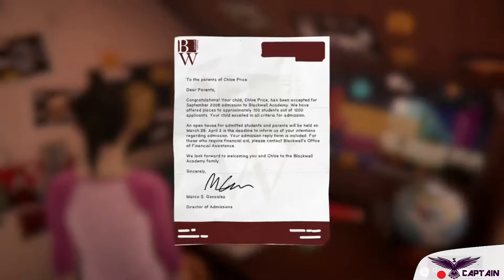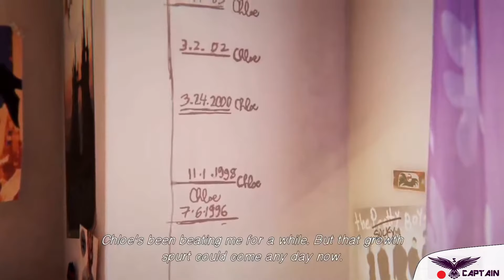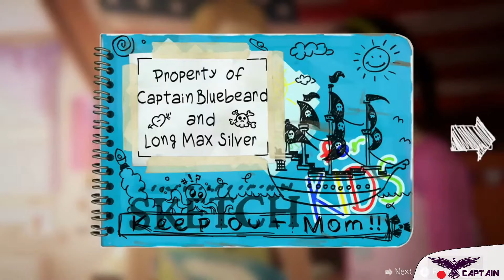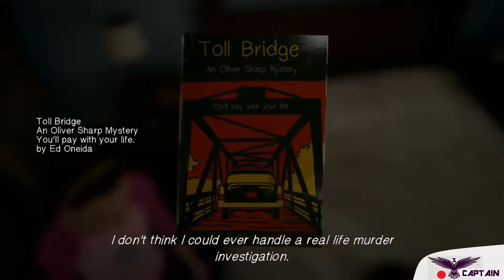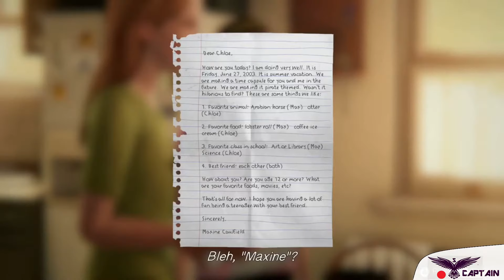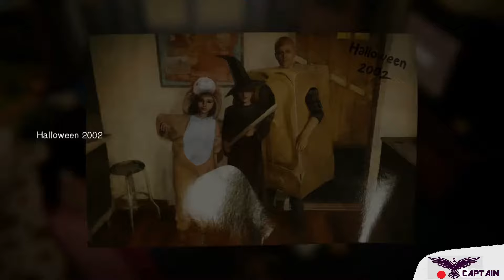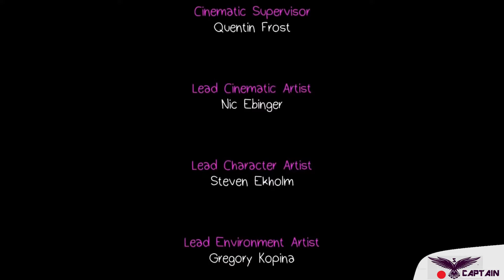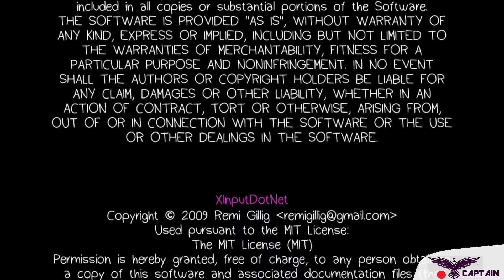LIFE IS STRANGE BEFORE THE STORM Farewell